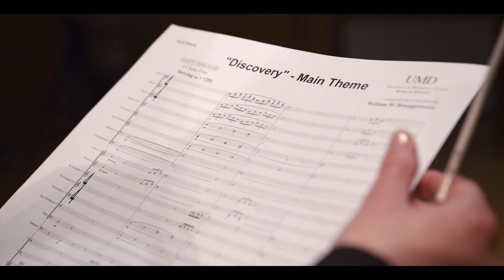"Discovery" - A University of Minnesota Duluth Film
Original composition by UMD student, Will Brueggemann.